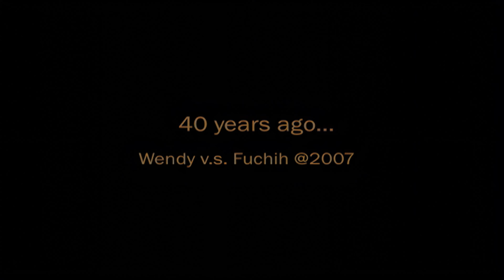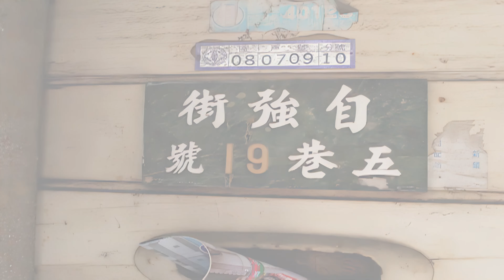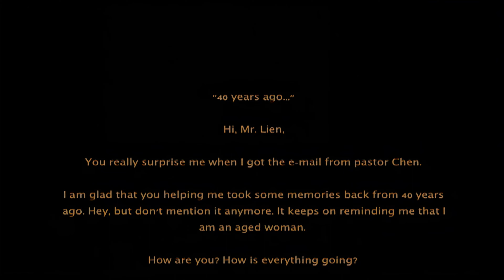40 years ago 4k